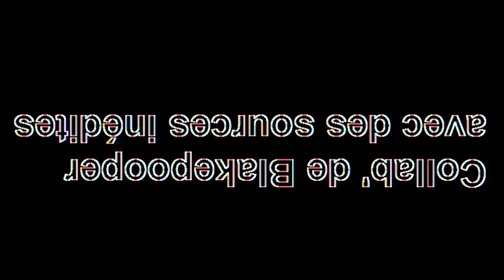[YTP FR] 10 secondes Papillon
Pour la collab' de Blakepooper, j'ai fait cette poop de 10 secondes vite fait, mal fait...